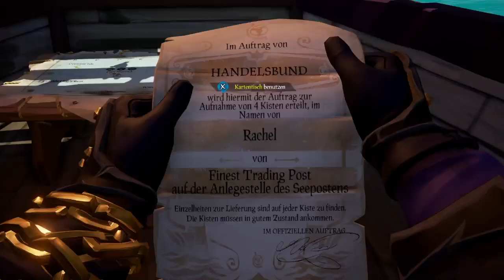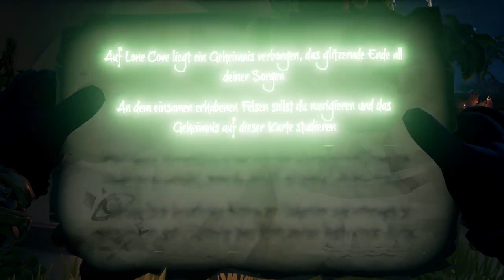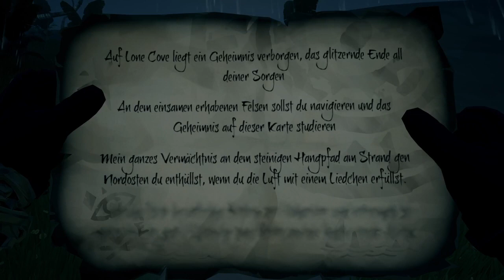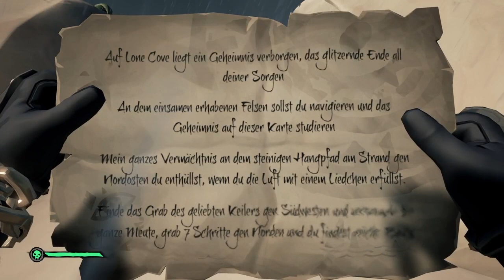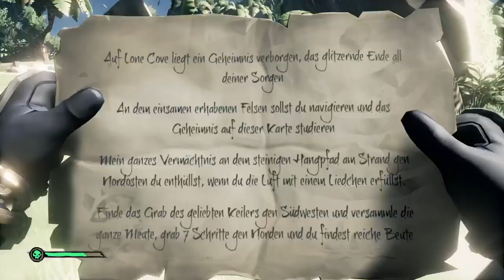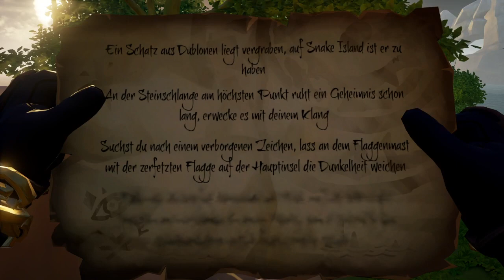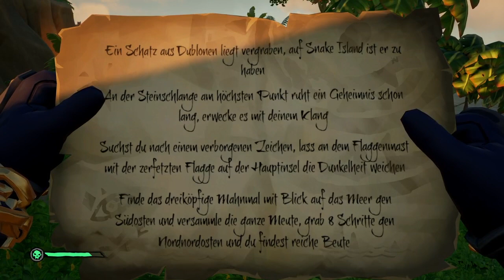Sea of Thieves🏴‍☠️der sturm der immer wieder kert